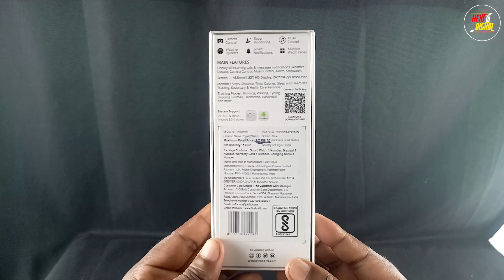best smartwatch Fire Boltt Ninja Pro Max review ! Fire Boltt unboxing by Nexttodigital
I have reviewed a smartwatch here called Fire Boltt Ninja Pro Max. This is a good smartwatch under Rs.1000. If you are looking for a smartwatch under Rs 1000 and it is Fire Boltt brand then you are at right place.